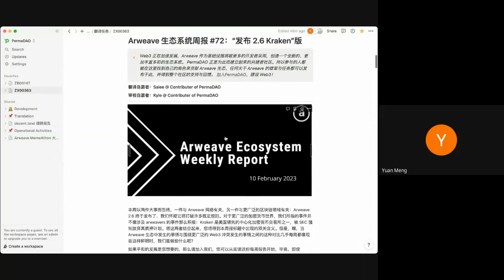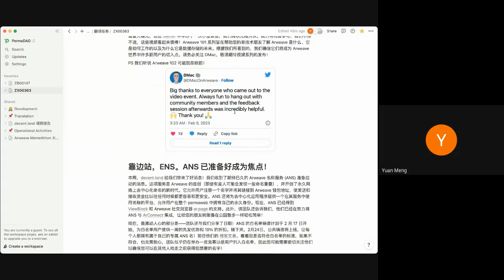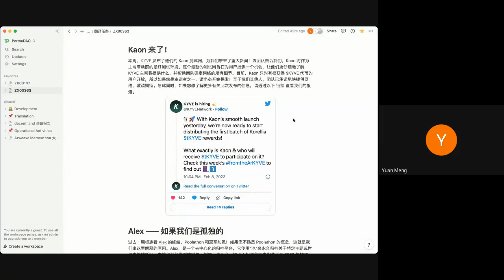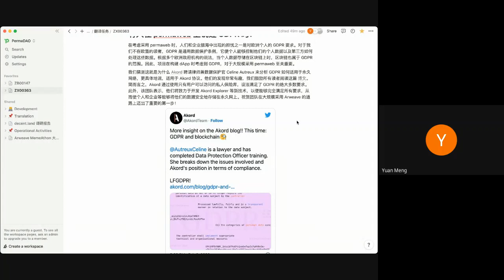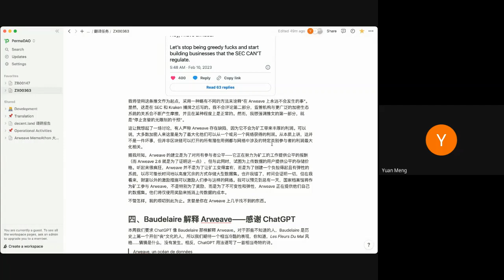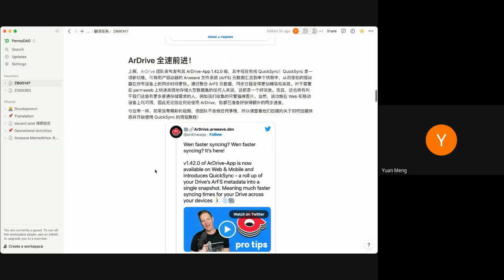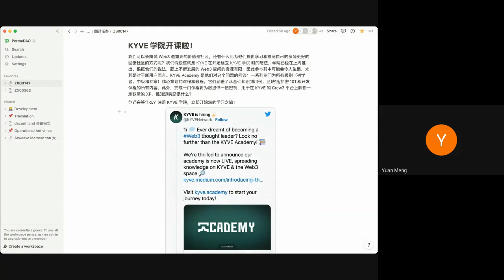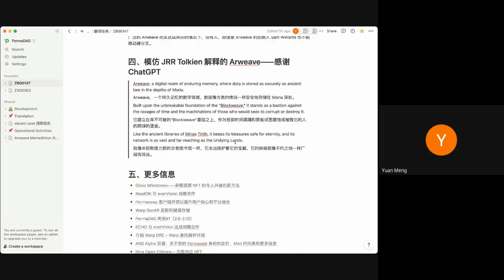【周报茶话会】第十六期 AR周报共读分享 | ANS 要来啦！ | PermaDAO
● 时间：2023 年 2 月 22 日   UTC+8  20：30
● 主题：Arweave 生态周报第十六期共读分享会
● 主要流程：
1. 梳理最新 2 期 Arweave 生态周报（第 72、73 期）
2. 解释在生态周报中出现的 Arweave 各项目方的相关背景
3. 挑选 1-2 个重点项目方做详细介绍 + 功能演示
4. Q&A
● 参与嘉宾：
Saiee   PermaDAO 贡献者
Henry   Arweave news Builder
关于 PermaDAO 更多信息：

【自愿者报名】进DC频道中文验证入门看板填写表单
● TG 电报群

▎欢迎加入PermaDAO！一起共建 Arweave 生态！